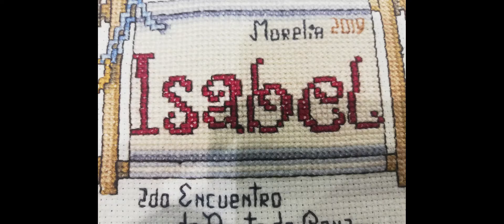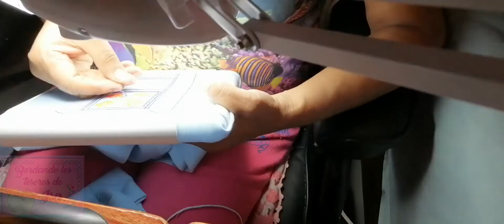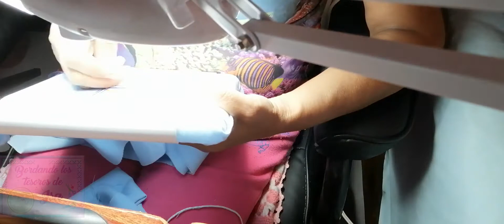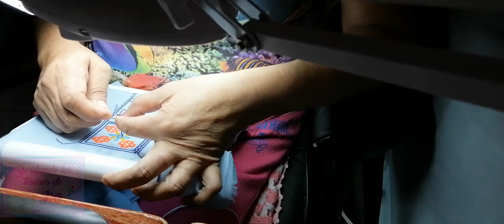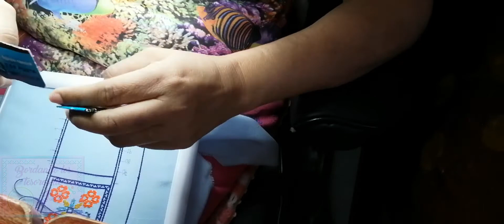Bordemos juntos un hermoso Sampler 2021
Aquí, bordando con ustedes les contare brevemente la historia de la Talavera española.